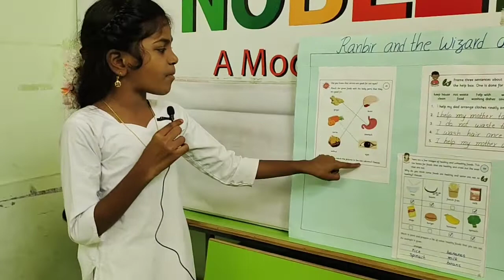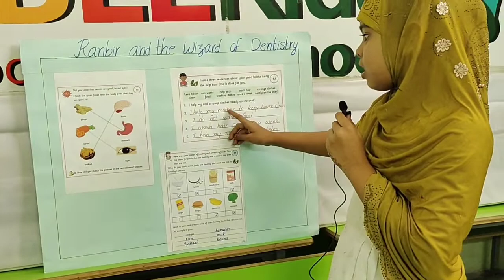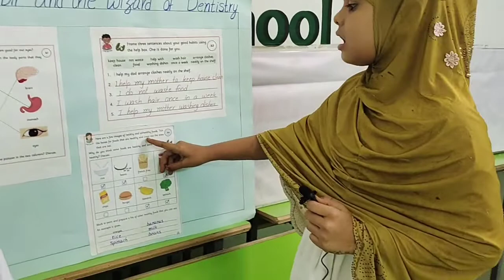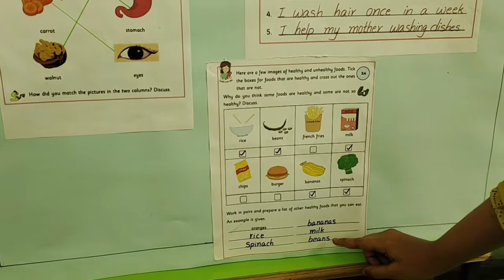The Wizard of Dentistry by Ilahin and Khateeja - Class3 - Chrysalis Day 2021 - Noble Kids School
Ranbir and The Wizard of Dentistry by Ilahin and Khateeja - Class3 - Chrysalis Day 2021 - Noble Kids School Proddatur